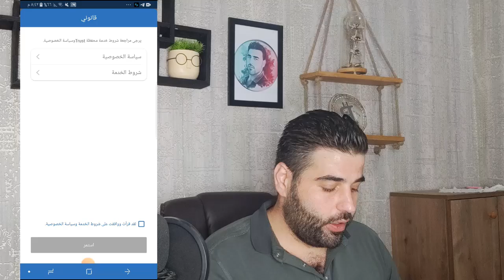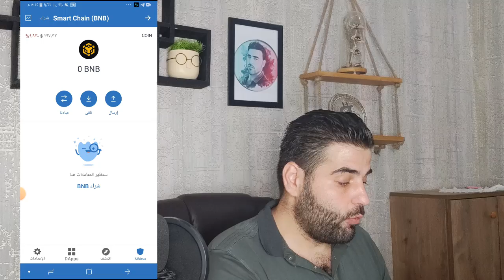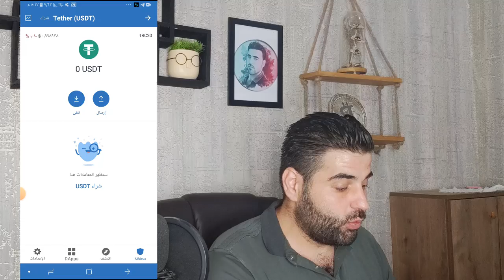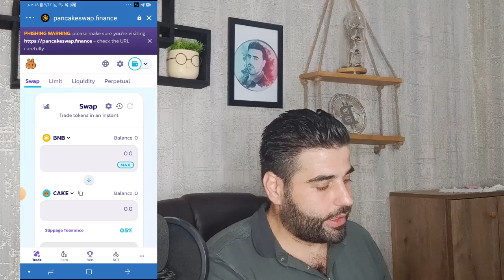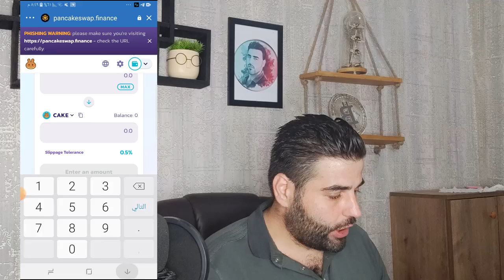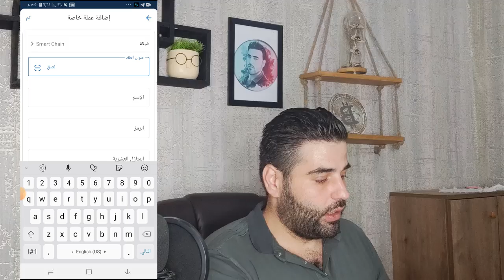طريقة فتح محفظة تراست واليت✅ كيفية شراء العملات من pancake swap من داخل المحفظة ✅شرح trust wallet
كيفية شراء العملات من pancake swap من داخل المحفظة
شرح كامل لمحفظة trust wallet بالتفصيل وبشكل مبسط وسهل للمبتدئين والراغبين بالبدأ بمجال العملات الرقمية .
محفظة trust wallet تعتبر من افضل المحافظ الرقمية وبامكانكم تخزين واستقبال وارسال وشراء العملات الرقمية من  خلالها .